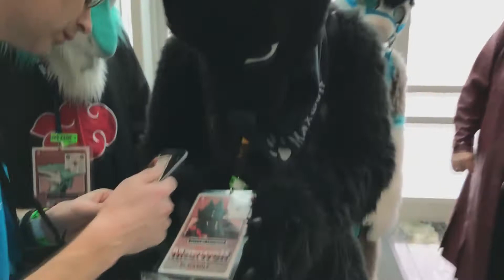MaxwolfEvents Fan Expo 2017